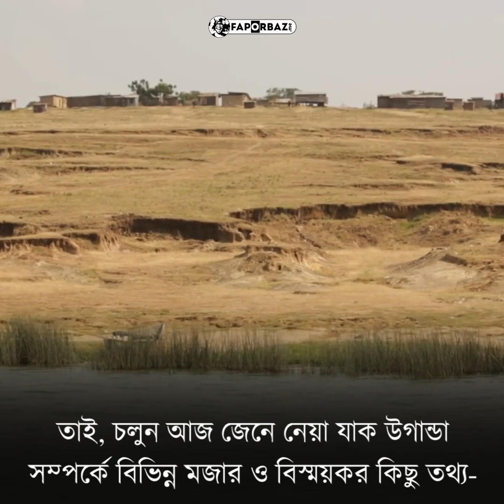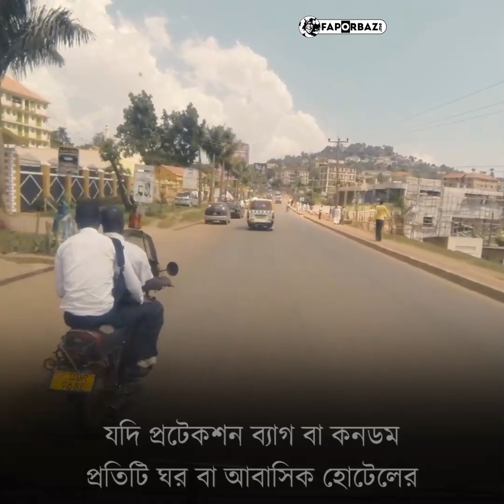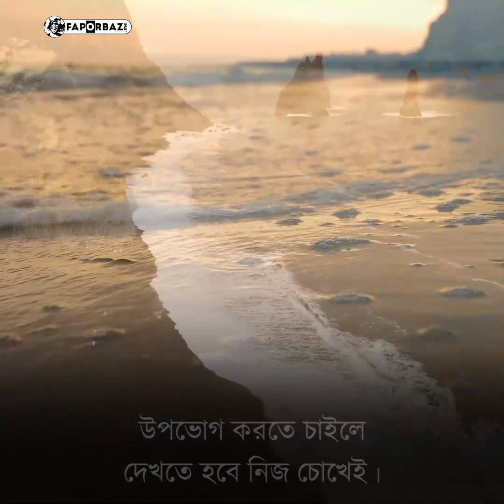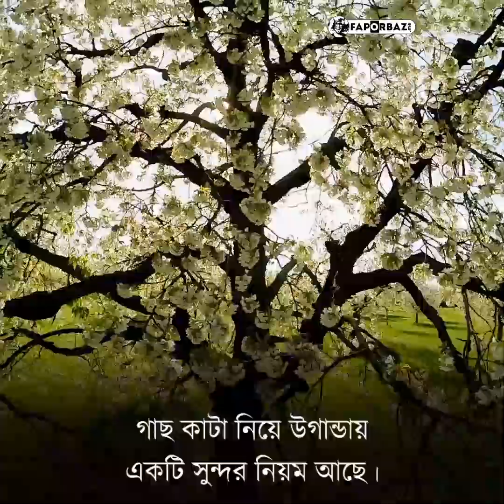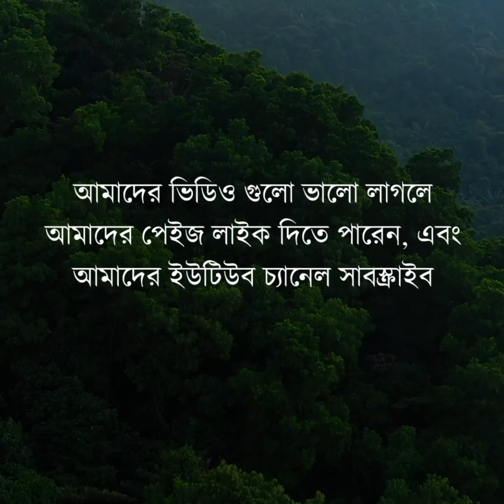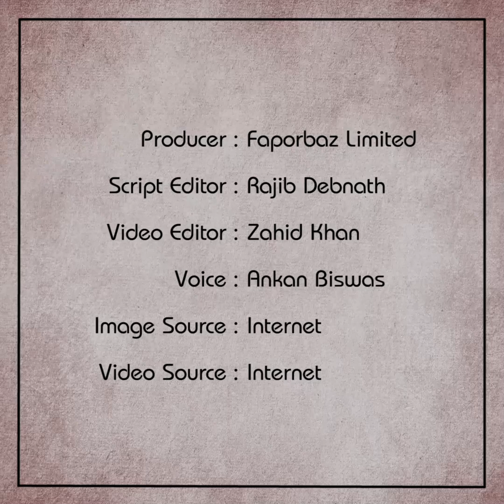আমরা প্রায়ই উগান্ডা নিয়ে বিভিন্ন ধরনের ট্রল করে থাকি। কিন্তু কতটুকু জানি এই দেশটি সম্পর্কে? Faporbaz